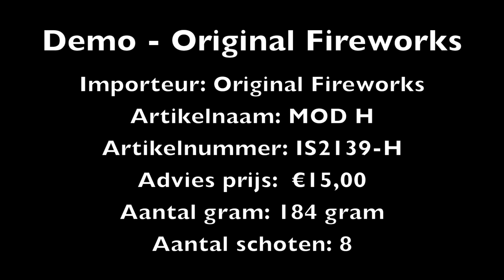Original Fireworks - MOD H 30mm AT Crossette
Artikel nummer: IS2139-H
Naam: MOD H 30mm AT Crossette
Schots: 8
Aantal gram: 184 gram
Adviesprijs: € 15,00